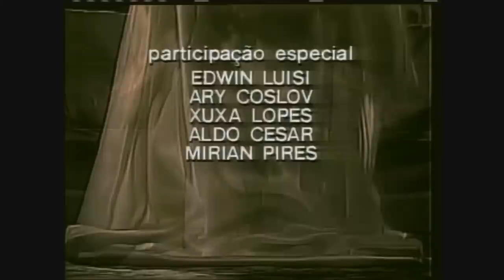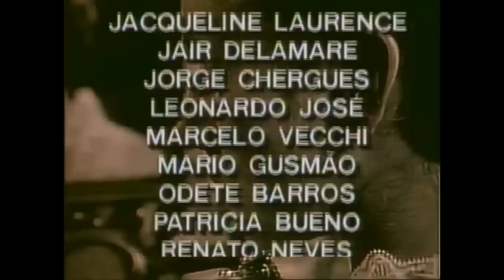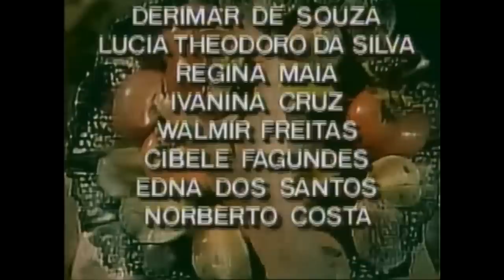Dona Beija 24 - Full HD - 1080p (Versão SBT )